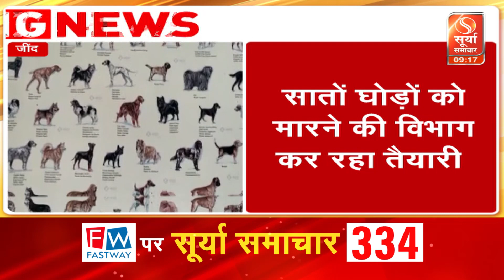जींद में सात घोड़े मिले ग्लैंडर्स से संक्रमित | Surya Samachar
जींद में सात घोड़े(horses) मिले ग्लैंडर्स से संक्रमित(infected with glanders)। बीमारी(disease) से संक्रमण(infection) का खतरा। सातों घोड़ों को मारने की पशुपालन विभाग(Animal Husbandry Department) कर रहा तैयारी। तीन केयर टेकर(caretakers) के भी लिए गए थे सैंपल(Samples)। केयर टेकर के सैंपल नेगेटिव आए हें। बता दें कि जींद जिले में 500 से ज्यादा घोड़े हैं। नवंबर 2022 में जींद शहर की एक मार्केट(market) में एक व्यक्ति के घोड़े की टांग में चोट(injured) लगी थी। जख्म ठीक नहीं होने पर उसे हिसार(Hisar) ट्रीटमेंट(treatment) के लिए ले जाया गया। घोड़े के लक्षण(symptoms) देखते हुए ग्लैंडर्स बीमारी का सैंपल लिया गया, जो जांच में पॉजिटिव मिला। इससे घोड़े के संपर्क(contact) में आने वाले दूसरे घोड़ों के भी सैंपल लिए गए थे। और भी कई सैंपल विभाग(department) द्वारा भरे गए।

जींद में सात घोड़े मिले ग्लैंडर्स से संक्रमित | सूर्या समाचार